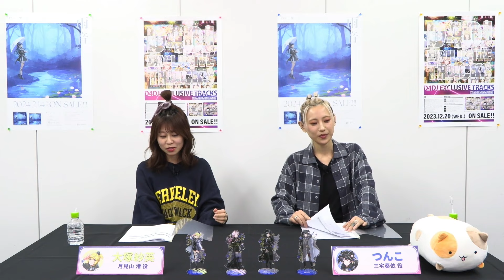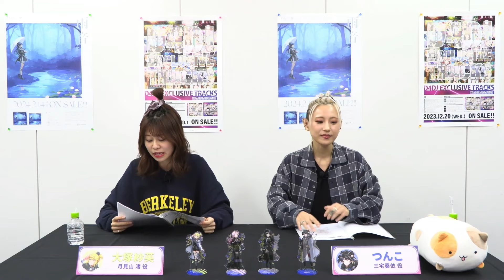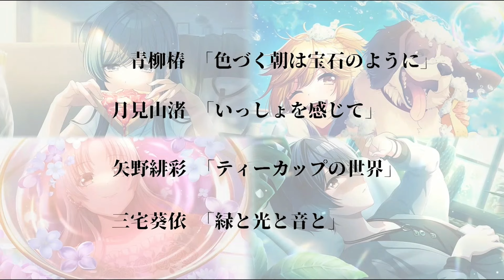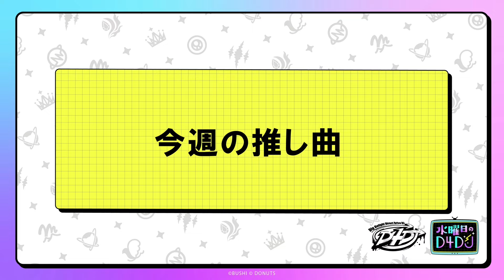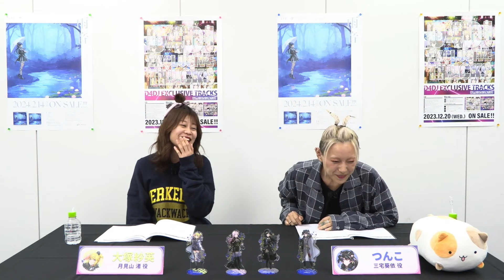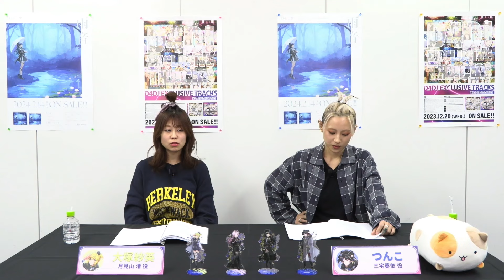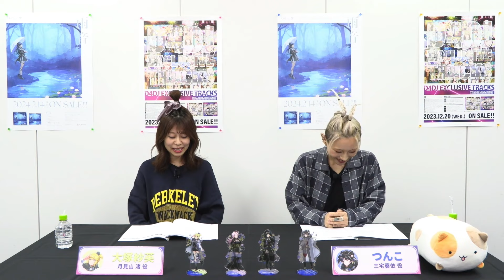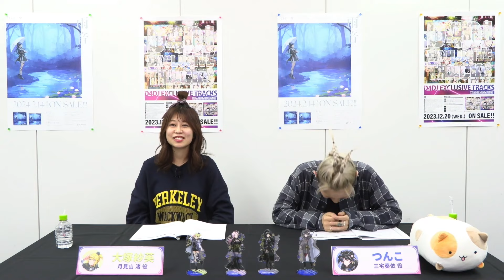【1/24(水)21:00～生配信！】水曜日のD4DJ #29 （出演：大塚紗英・つんこ）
【1/24(水)21:00～生配信！】水曜日のD4DJ #29

毎週水曜日に生配信📺✨
週替わりで、様々なD4DJキャストが登場し、プロジェクトに関する最新情報や"ココだけのトーク"をお届け！

※D4DJ_DJTIME のアーカイブ配信はございません。

◆出演
・燐舞曲 月見山 渚 役
・燐舞曲 三宅葵依 役

◆ライブ情報
2月10日(土)開催
👑Peaky P-key LIVE「FORCE」in OSAKA👑
🎫一般販売受付中！

◆CD情報
12月20日(水)発売
💿D4DJ EXCLUSIVE TRACKS💿